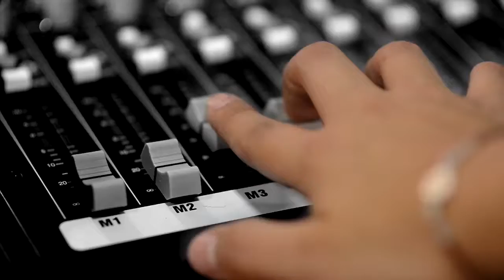Chicos IPe - Mía "Locutora"